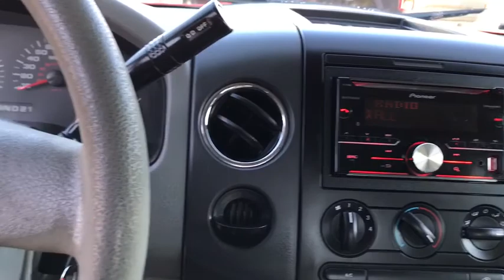2007 Ford F-150 Denton, Dallas, Fort Worth, Grapevine, Lewisville, Frisco, TX DE0135A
RED/GRY Used 2007 Ford F-150 available in Denton, Texas at Gunn Nissan Denton. Servicing the Dallas, Fort Worth, Grapevine, Lewisville, Frisco, TX area.

**LOW PRICE!!**, POWER WINDOWS AND LOCKS, ONE OWNER, CLEAN CARFAX.This 2007 Ford F-150 XLT is the low priced car you've been searching for! Gunn Automotive has been serving Texas in automotive sales since 1955! With our One Simple Price philosophy, we make the car shopping experience an enjoyable one. Come and see why we have one of the best reputations in the Nation! Gunn Nissan of Denton - Real. Simple.